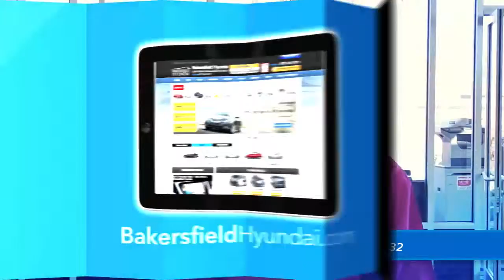Una wv aprobado... escoge de entre mas de 400 vehiculos nuevos y usados en Bakersfield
GROUP: Somos los Tres Amigos de Bakersfield Hyundai
DANIEL: Si estas preocupado que tu mal credito te detiene para comprar un auto Nuevo.
PANCHO: Tienes que venir a Bakersfield Hyundai!
ISMAEL: Nosotros te ayudamos aunque hayas tenido una reposesion o un foreclosure.
DANIEL: Una vez aprobado... escoge de entre mas de 400 vehiculos nuevos y usados.
PANCHO: Tenemos filas de Hyundais, Toyotas, Fords, Chevrolets y mas!
ISMAEL: Visitanos... nuestra meta es apronar a todos!
PANCHO, ISMAEL, DANIEL:Bakersfield Hyundai... Hablamos su idioma!

Come see us for new and used cars of all makes and models. We work hard to finance anyone and we have great deals!